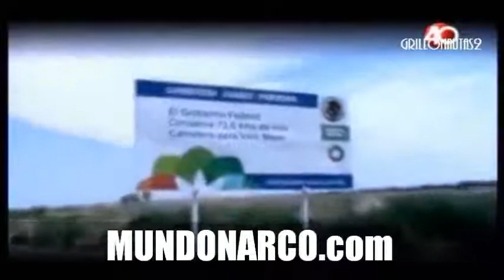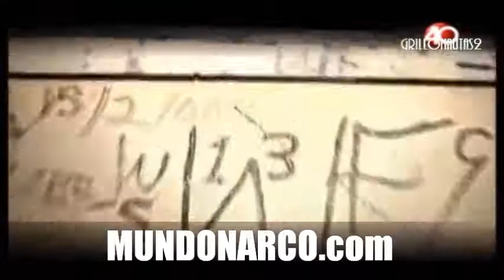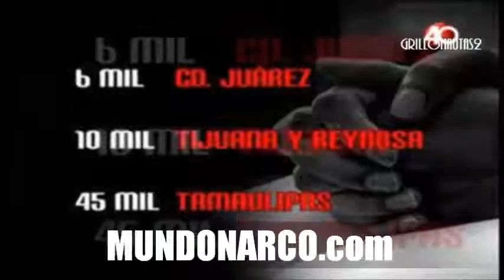116 mil casas abandonadas por el narco y la violencia en la frontera